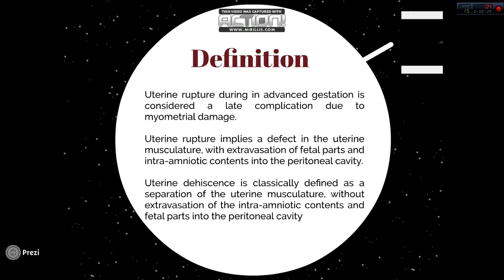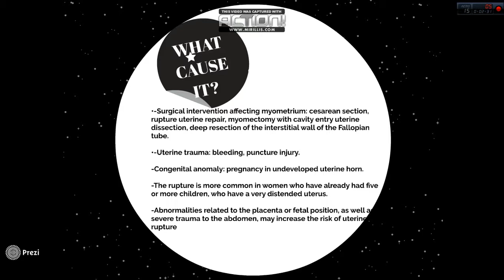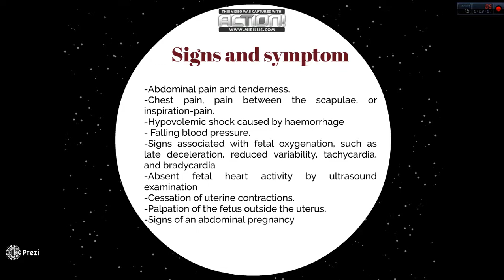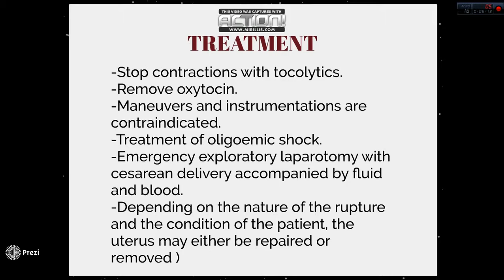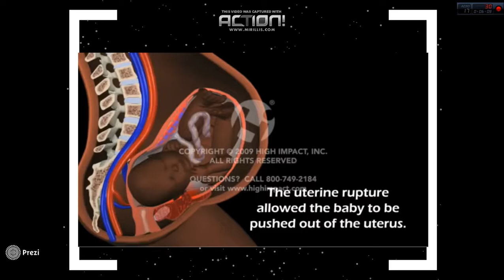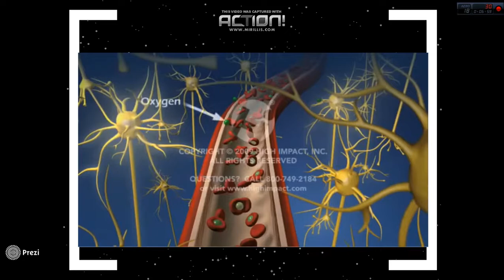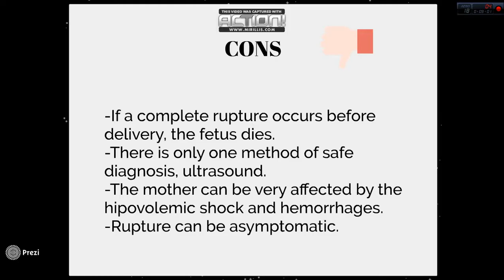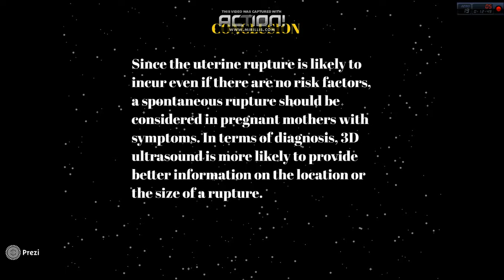uterine rupture with protruded legs in large amniocele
Uterine Rupture with Protruded Legs in a Large Amniocele
UCSG
Medical English
Ashly Romina Murillo Loor
IV "A"